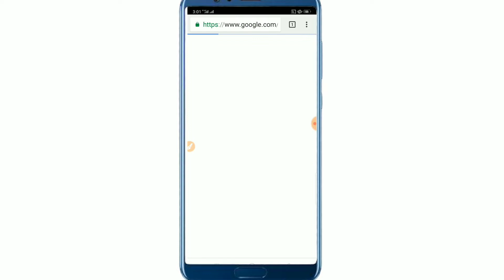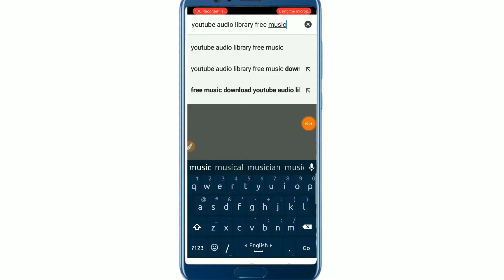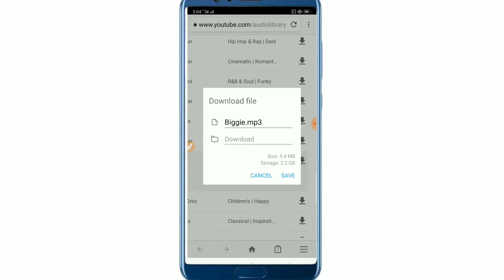copyright free background music